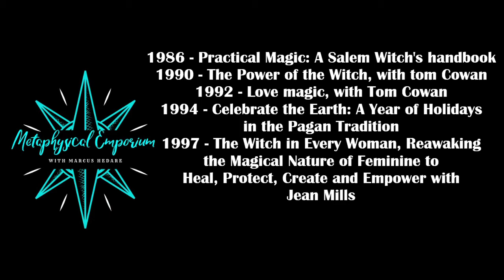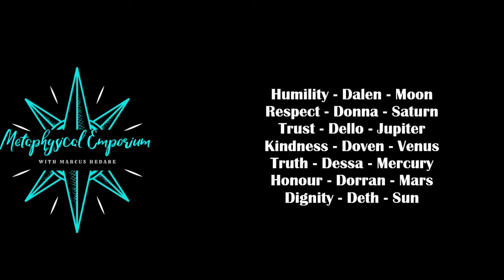The Road to Modern Witchcraft PT 7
In this episode, we talk about Laurie Cabot, Raymond Howard, Charles Cardell, The Coven of Atho, W.I.T.C.H, and Monique Wilson.